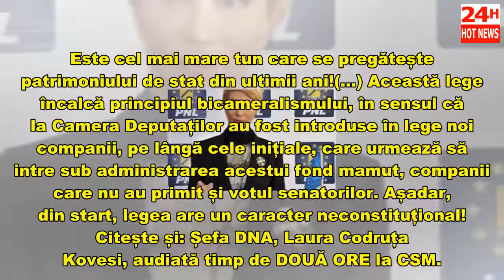ALERTĂ PNL va sesiza CCR pentru legea privind înfiinţarea Fondului Suveran de Dezvoltare şi